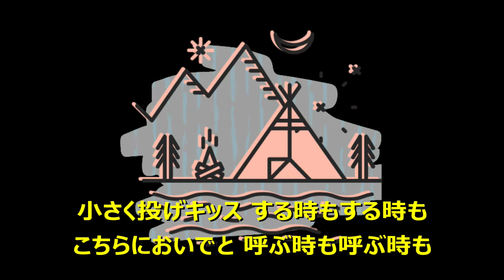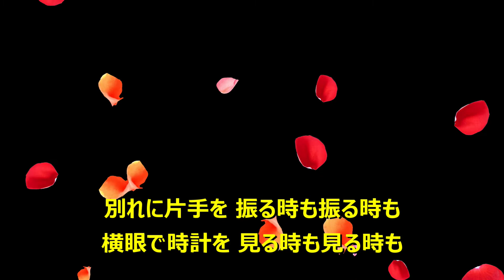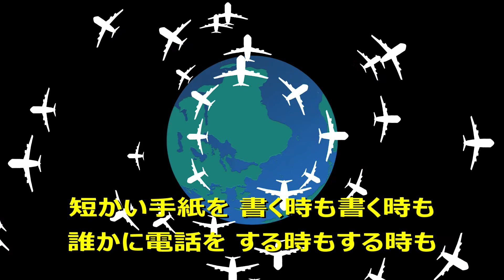わたしの彼は左きき/麻丘めぐみ cover ともちゃん